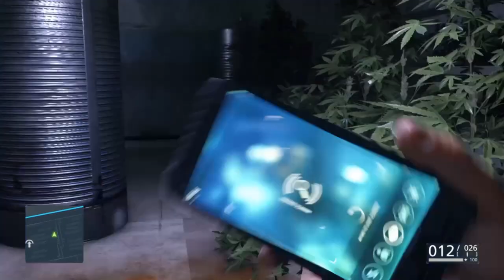Battlefield Hardline #10 Das Gewächshaus